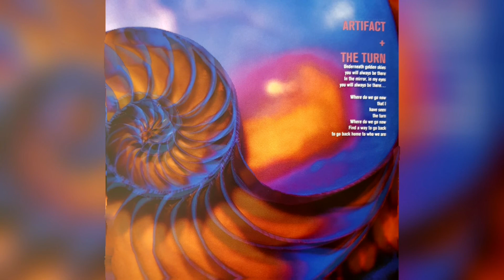Evanescence - Artifact/The Turn (Filtered Instrumental)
The Bitter Truth (2021) - Track 1: Artifact/The Turn

Excuse any inconsistencies, its self filtered!